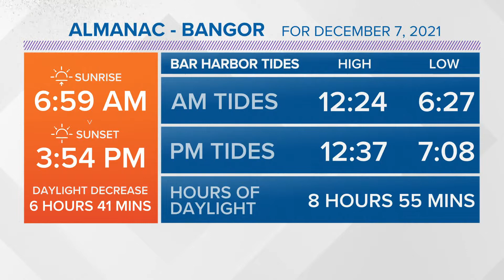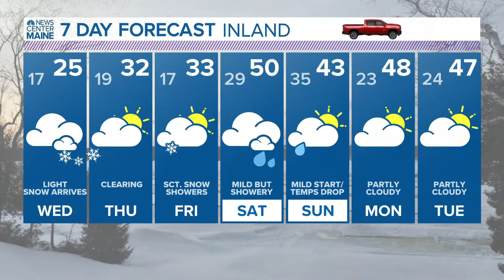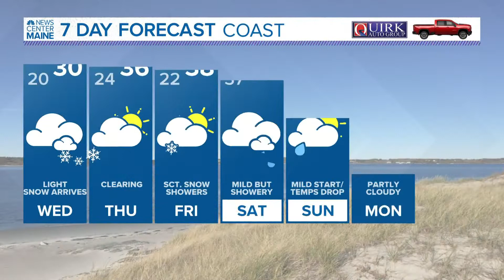NEWS CENTER Maine Weather Video Forecast